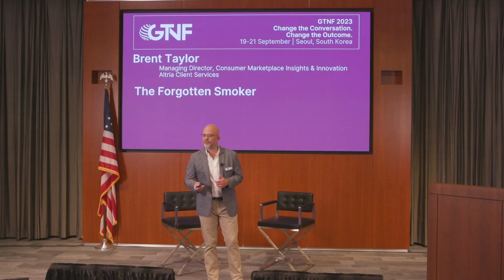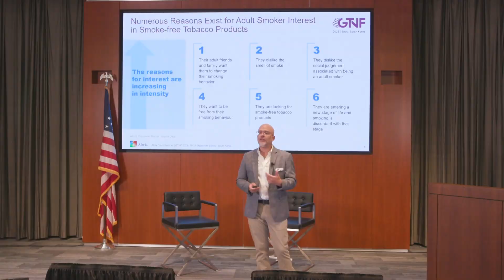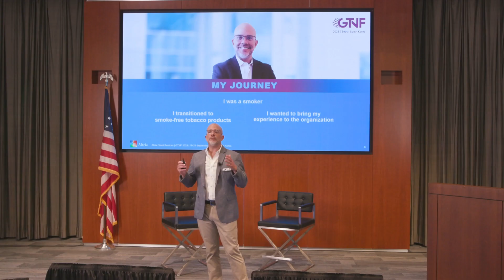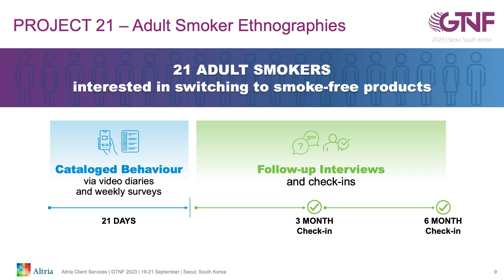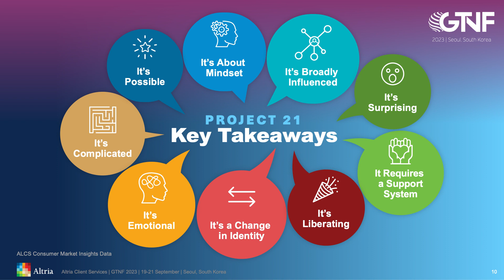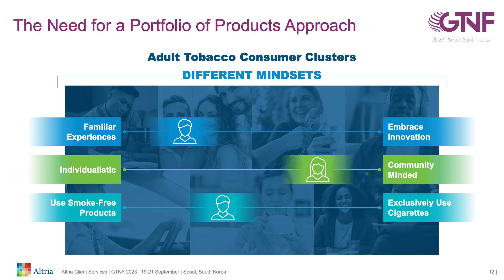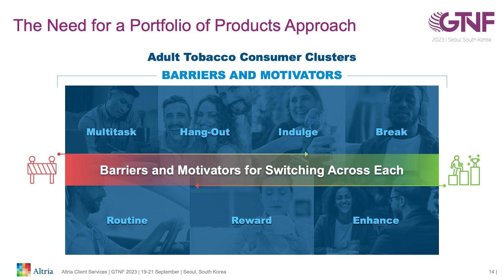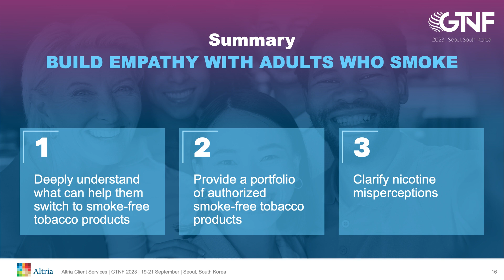Putting the Adult Smoker at the Center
Hear from Brent as he speaks at the 2023 Global Tobacco and Nicotine Forum.